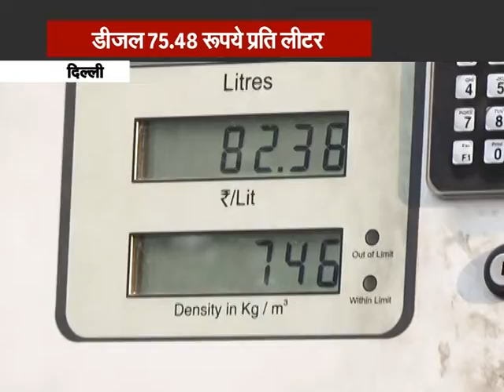पेट्रोल-डीजल के दाम में आज फिर गिरावट